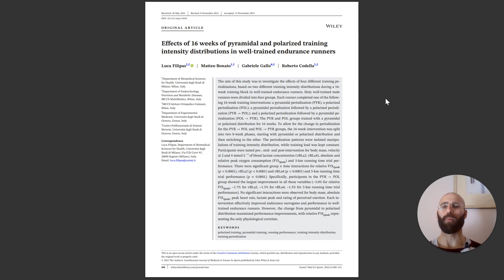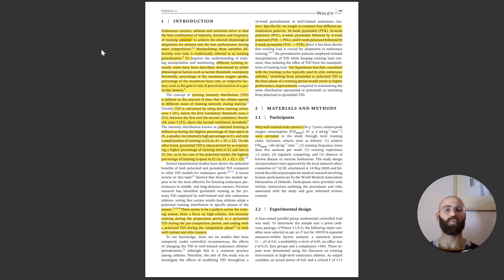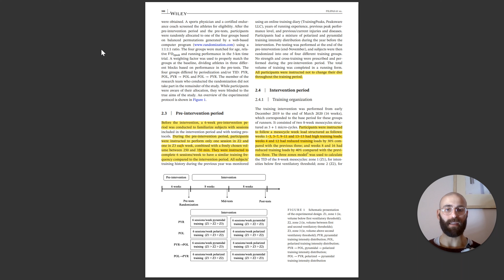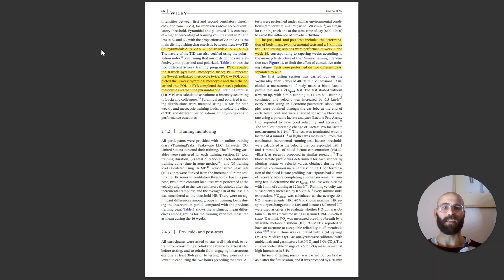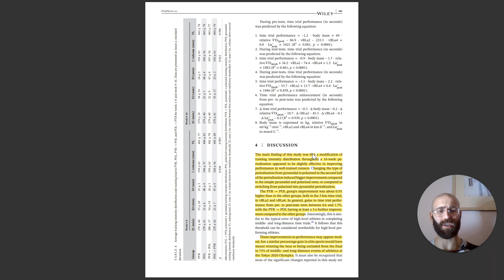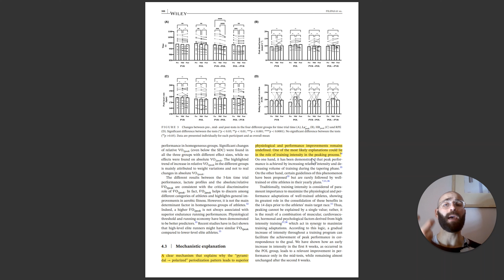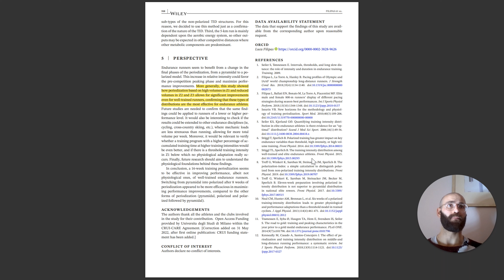Endurance: esiste una programmazione ottimale?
Esistono moltissimi metodi di periodizzazione dell'allenamento nell'endurance. Negli ultimi anni, tra quelli più studiati, vi sono i protocolli piramidali e polarizzati.

Quale programmazione è più efficace, e perchè, soprattutto negli atleti di alto livello?

Lo sapevi? Scrivicelo nei commenti.